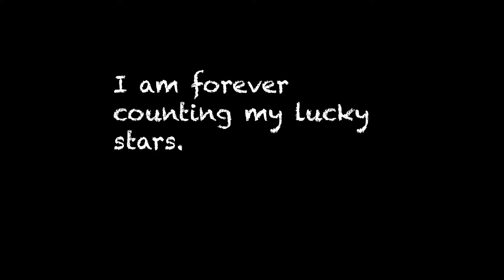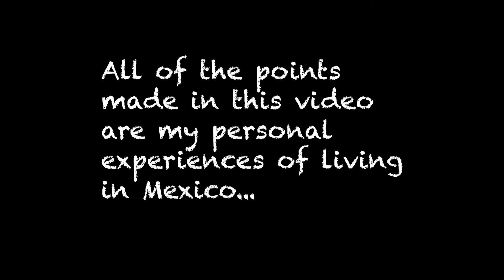5 THINGS you DIDN'T KNOW until you moved to MEXICO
Crossing the road in Mexico is like playing Squid Games, one of the 5 things you will learn when you move to Mexico!

These are the five things I adapted to in Mexico, coming from the UK.